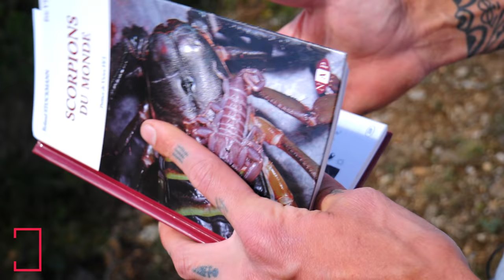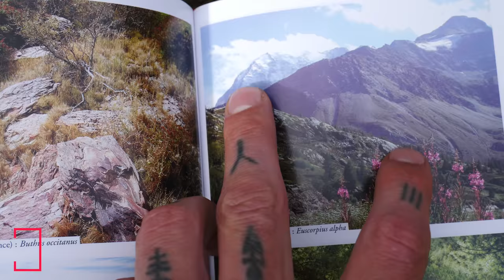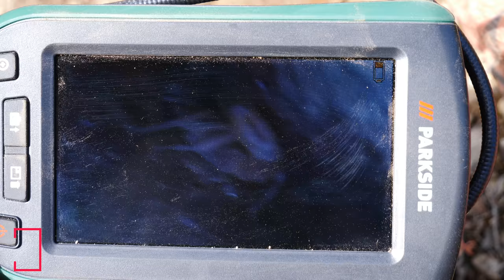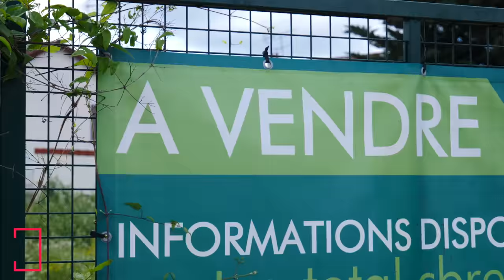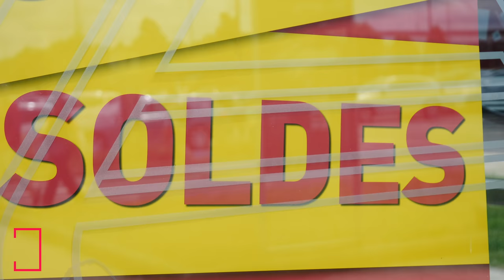LE PLUS GROS SCORPION FRANCAIS ! - AMDE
TITRE : AURUS - "AWOL"

La France est un pays merveilleux ou l'on peut encore trouver des espèces incroyables et tout aussi discrètes ! Vous connaissez le Buthus occitanus ? Alors suivez moi à travers cette vidéo je vous emmène le rencontrer, et vous allez kiffer.

Merci à Nils pour m'avoir filmé, Nils qui  filmé pour la première fois et qui n'est pas du tout caméraman. Merci à lui sans qui cette vidéo n'aurait pas été possible.

Par contre Panasonic j'en ai une grosse contre vous, votre bouton ON/OFF à sauté, et sous prétexte que j'ai plus de garanti, la seule réparation possible coute plus de 300e !!! POUR UN BOUTON ON/OFF WESH ! Si vous me contactez pour me faire un cadeau je retire mon message. Si il est encore affiché, vous savez ce que ça veut dire. Les gestes commerciaux ça existe. Surtout vu tous le pognon que j'ai investi chez vous. Sinon je passe chez SONY©.

J'oeuvre pour la cause animale, qui l'aime me suive et me partage !

Paix et Prospérité.

PS : Désolé pour le titre et la miniature mais je sais que ça attire l'oeil, et ce n'est pas de la publicité mensongère ;)